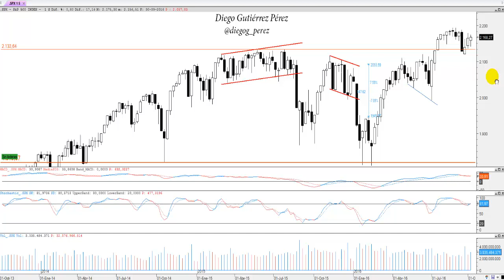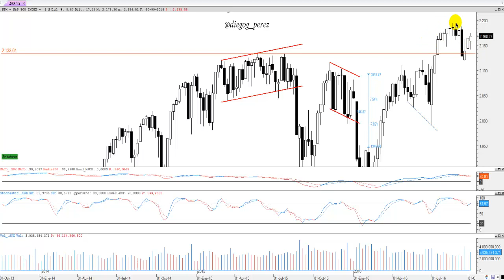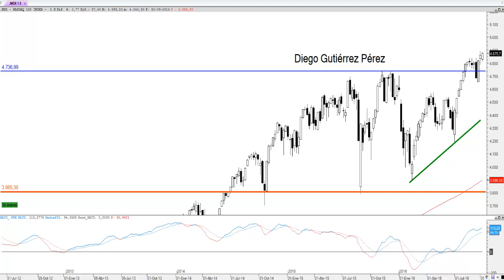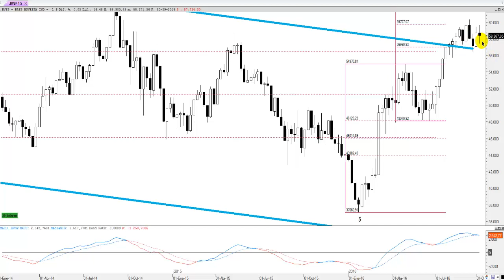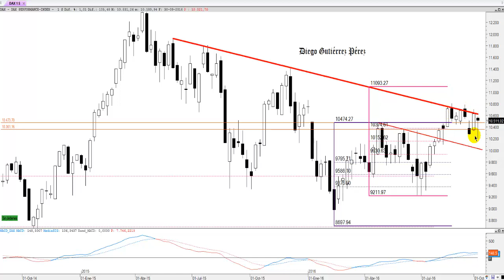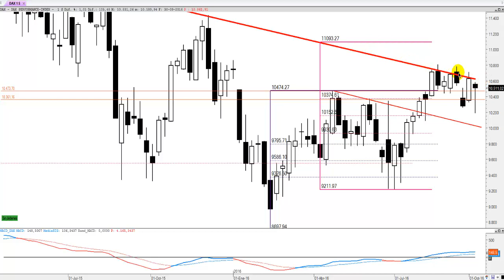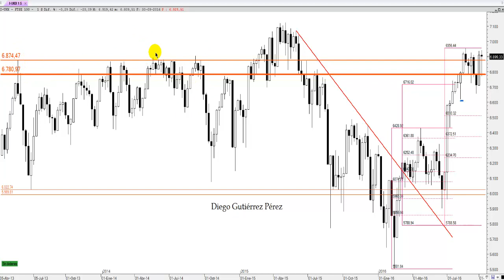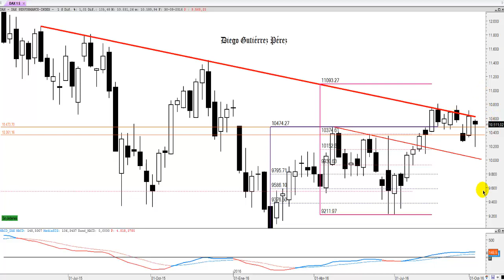Análisis Técnico de los principales índices bursátiles (01/10/2016)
Análisis técnico de la evolución semanal del S&P 500, Nasdaq 100, BOVESPA, DAX 30, FTSE 100, NIKKEI 225 y  HANG SENG.